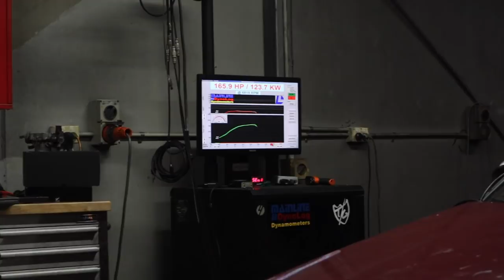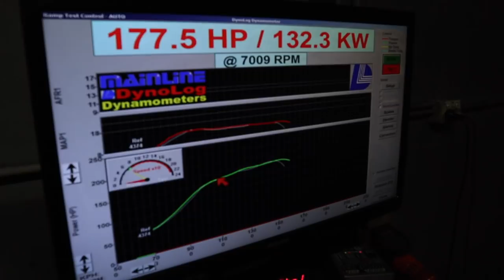MY 4AGTE AE86 LEVIN DRIFT CAR FINALLY HITS THE DYNO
WE GOT THERE AND IT MADE SOME POWER OMGGGGG